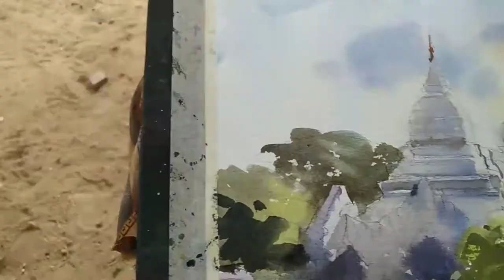Today my outdoor demo